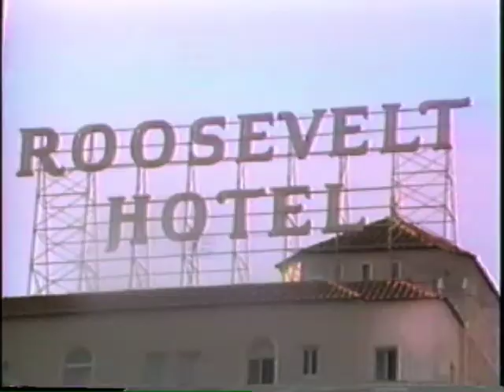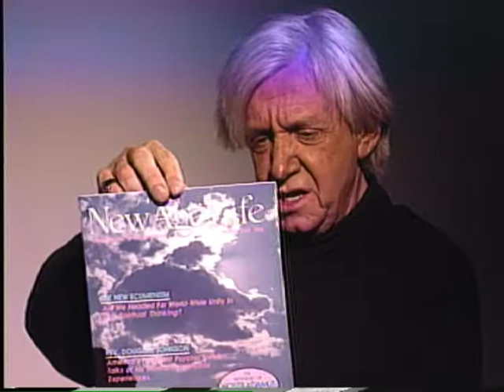Monique Van Voooren & Jon Stevens